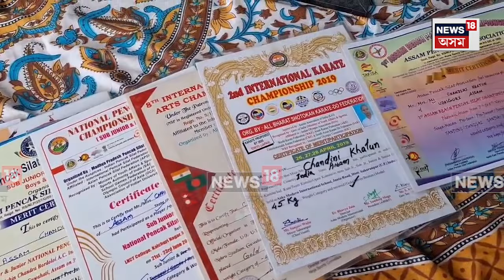Misamari Boxer Chandini Khatun | আর্থিক দৈন্যতাত দিশহাৰা মাজবাটৰ চান্দিনী খাতুন ৷ N18V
Misamari Boxer Chandini Khatun | উৰুখা পজাৰ পৰাই বিশ্ব জয়ৰ সপোন দেখি আর্থিক দৈন্যতাত দিশহাৰা মাজবাটৰ চান্দিনী খাতুন ৷

লগতে চাওঁক দিনটোৰ বহু গুৰুত্বপূৰ্ণ খবৰ |